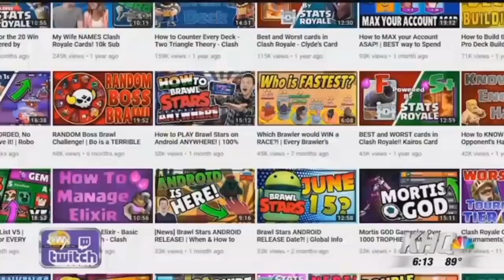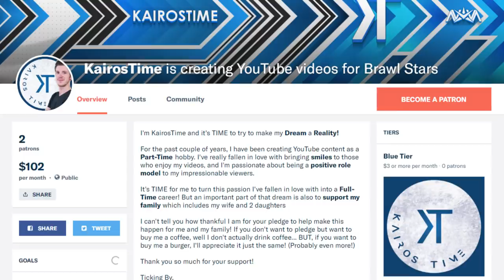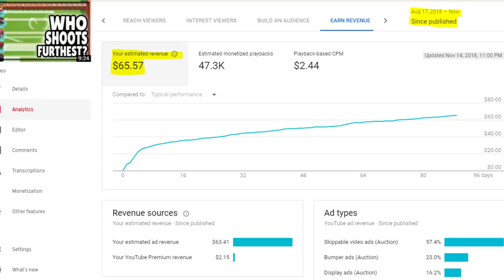The BIGGEST Channel Announcement EVER! | It's TIME to Talk about My Story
It's Time to Be Serious! HUGE Announcement! | KairosTime

Today I'm going to be talking about the BIGGEST Announcement for my Channel EVER! We'll start the video by talking about my channel's history, how I fell in love with Brawl Stars, and finish with some of the things I've been struggling with over the past year!

Thank you SO much for considering supporting the channel!

EPIC SUPPORT!

Executive Producer(s):
- MathBandit

SOCIAL MEDIA!